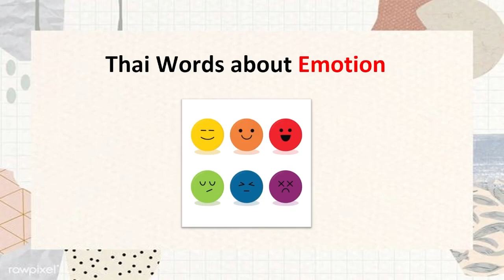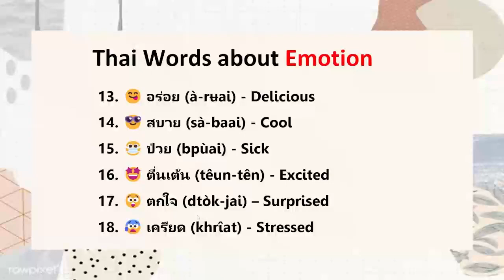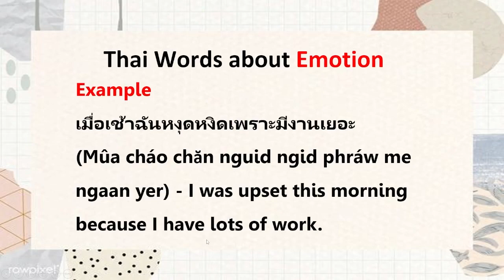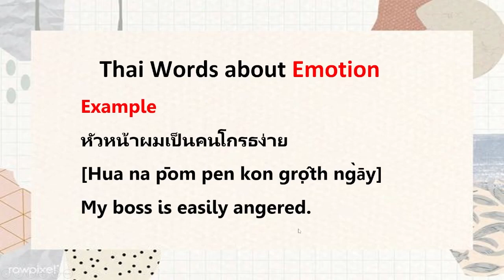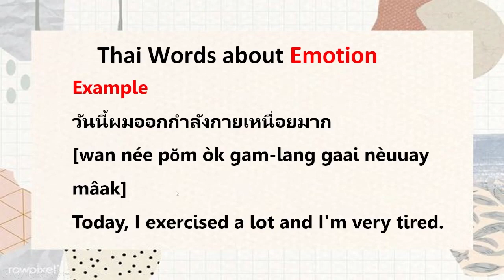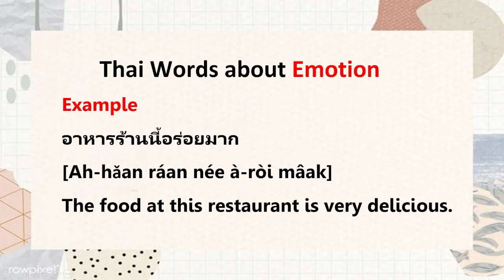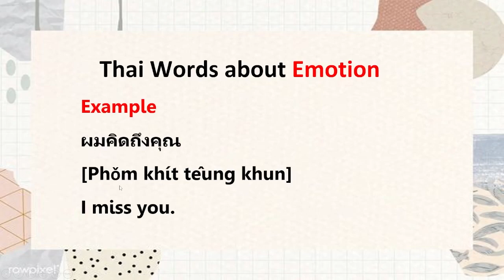How to express your feelings in Thai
Hello everyone, my name is FAM, nice to meet ya

I will read every comment. Thank you for your support. I hope you happy learning!

ผมรักพวกคุณ :D